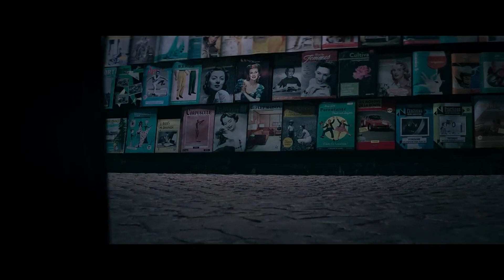Movie Review : The Nun II (2023)